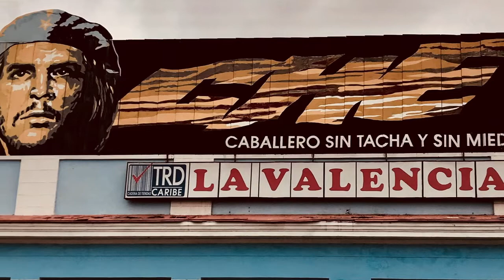Kip's Cuba Los Dos Hermanos